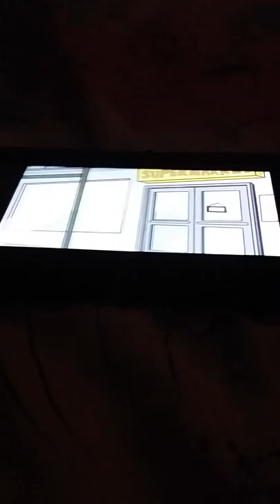Go!animate the movie opening